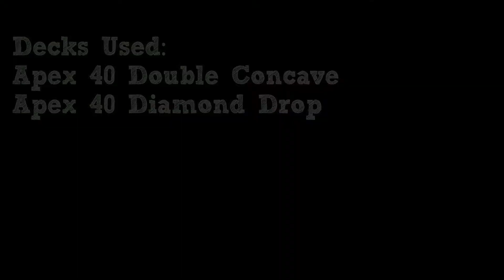Longboarding: Dropped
Hi! This is my newest edit, it took about a month to film and like 2 days to edit. I hope you guys all enjoy it!
SETUP:
Apex 40 diamond drop/double concave
Paris 180s/bear 852
these wheels